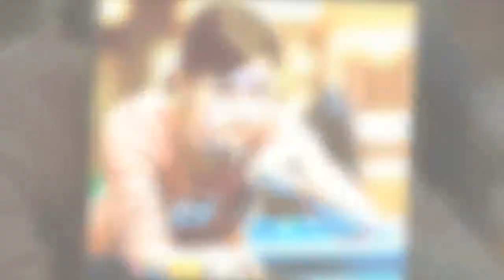39岁台湾桌球女神仍单身，择偶条件低，不找有钱人，美貌不输潘晓婷!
台球界向来盛产美女，九球天后潘晓婷被誉为中国体坛第一美女，性感裁判吕帅希更是收获许多“球迷”，韩国车侑蓝同样人气颇高。

而在中国台球界还有一位美女，她的美貌不输潘晓婷，在九球赛场亮相后便迅速走红，她就是台湾美女何心如。

如今39岁的她依旧单身一人，姣好的颜值、性感的曲线让她成为台球界的明星。